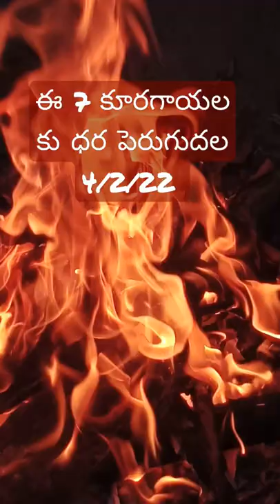today vegetables wholesale prices in hyd